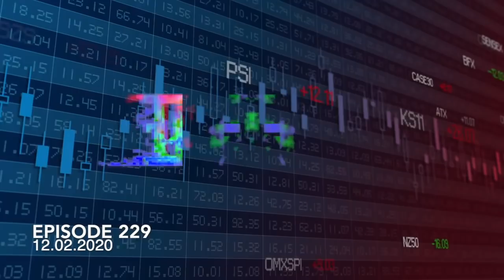The Take - Episode 229